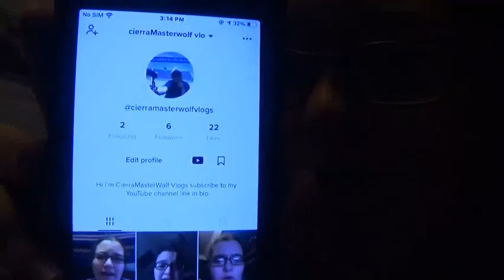Vlog and Taste test